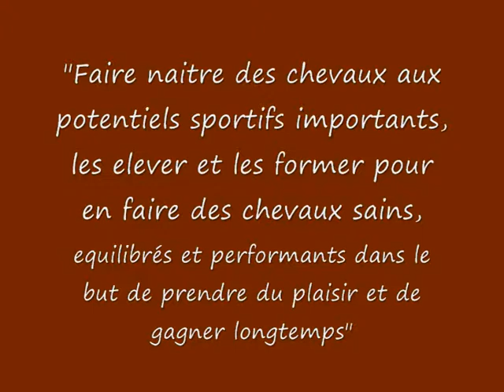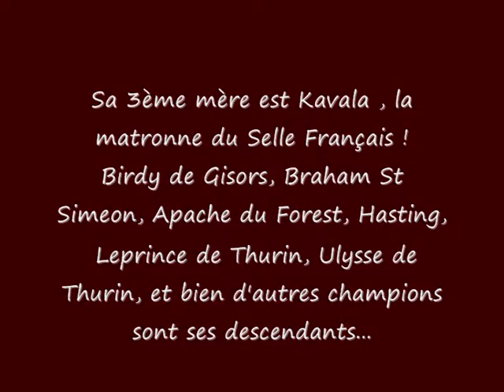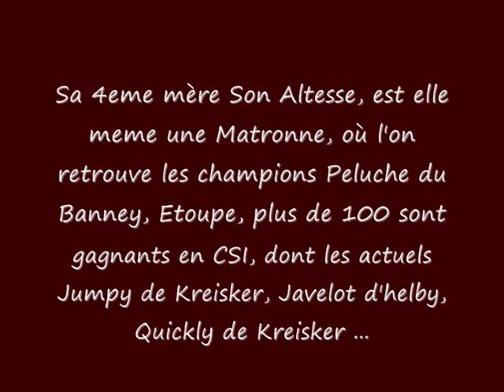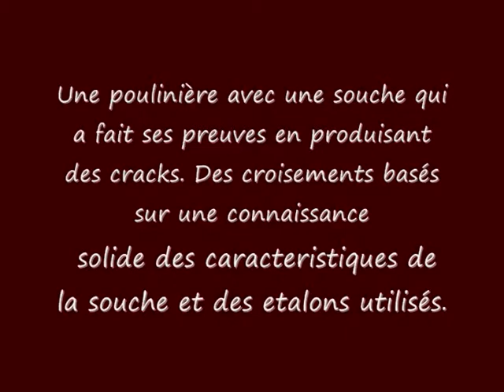video-accueil_0002.wmv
Presentation de la genetique femelle de l'elevage de Pamadau